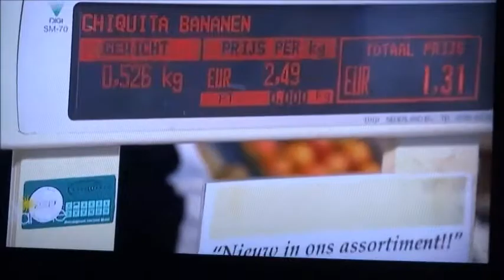Niederländisch Lernen in fünf Tagen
ZDF & Learn Dutch Fast: Volle Kanne ;-)

Mehrfach ausgezeichneter Kurs für Deutschsprachige
Kleine Gruppen (zwei bis vier Personen)
955 € inklusive Mahlzeiten und Material